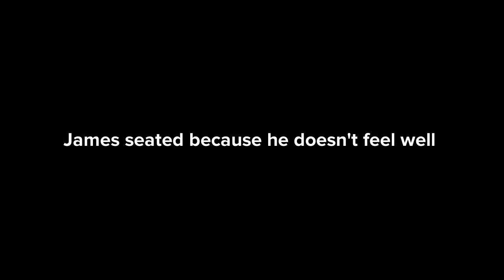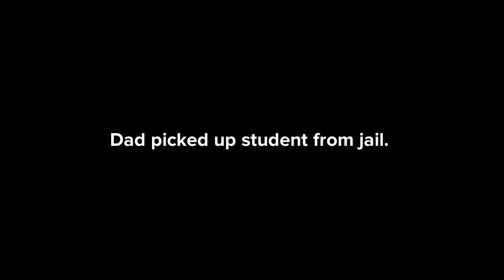Black Student sick at school ends up in jail